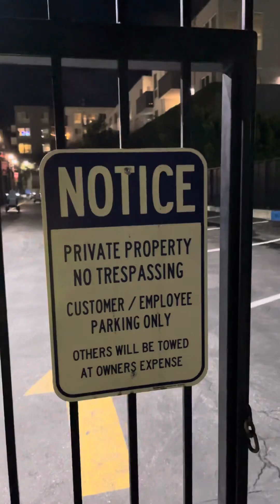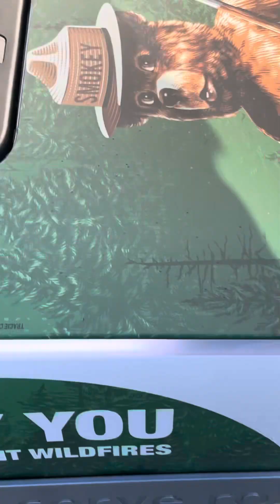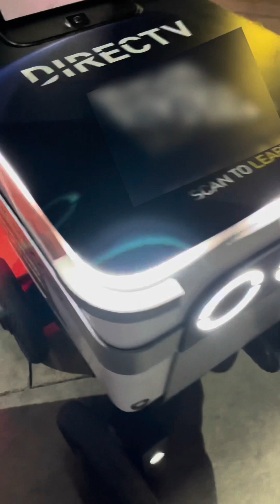CRIMINAL ROBOTS: Uncovering a Food Delivery Robot Crime Syndicate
I uncovered a food delivery robot crime organization that’s clearly conducting illegal business.